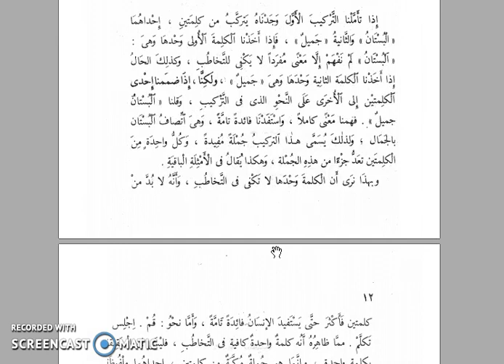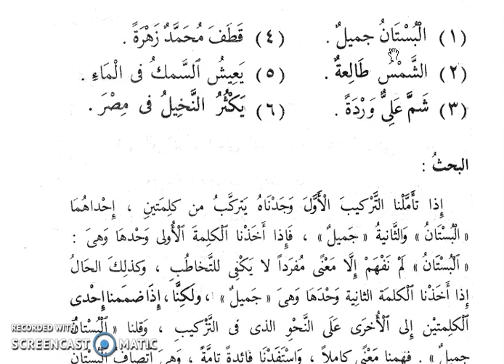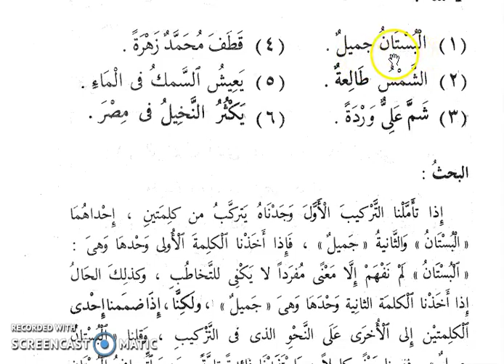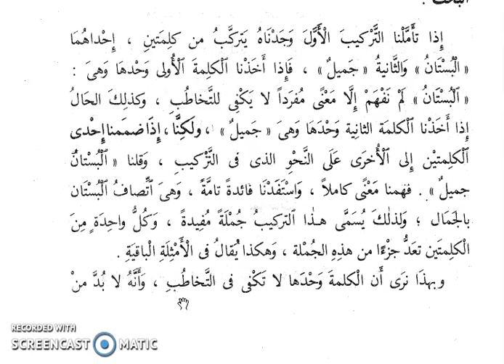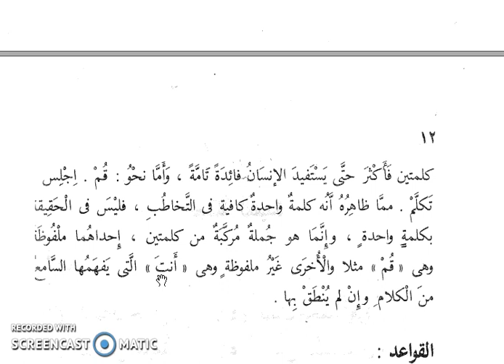النحو الواضح في قواعد اللغة العربية في المرحلة الابتدائية The clear arabic grammar P1 L001 01